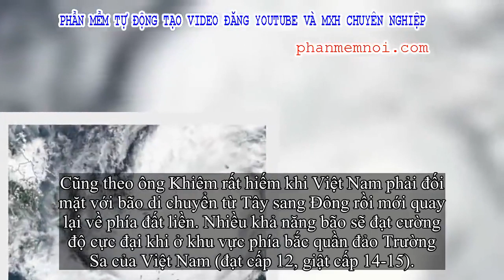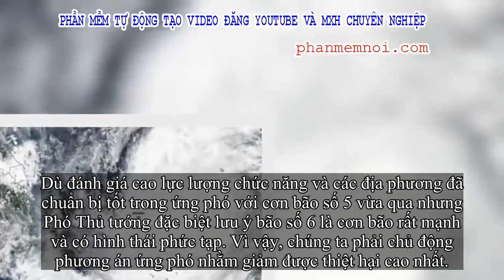✅ Chủ động phương án ứng phó ngay với cơn bão mạnh nhất từ đầu năm